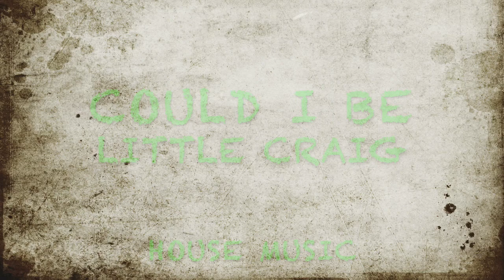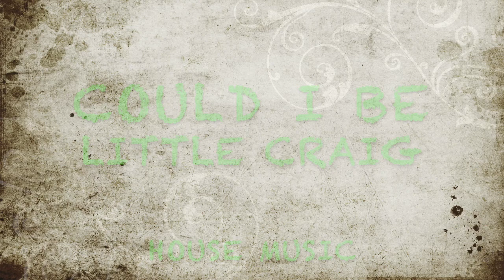House music : Little Craig - Could it be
House music sampling the classic tune from Detroit spinners, could it be I’m falling in love